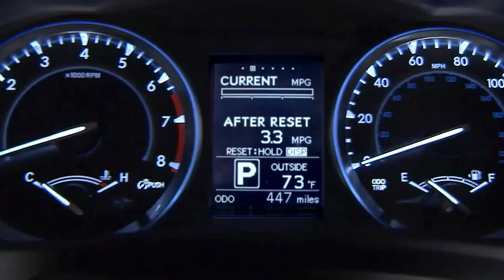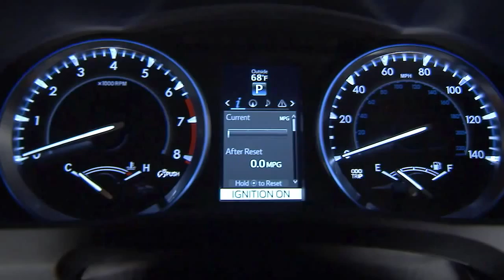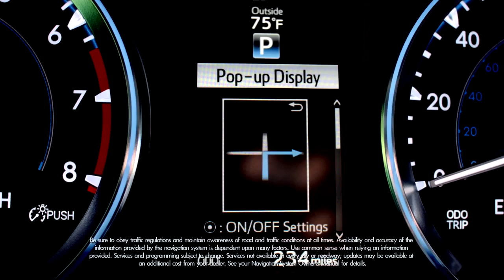Multi Informational Display 2014 Toyota Highlander1